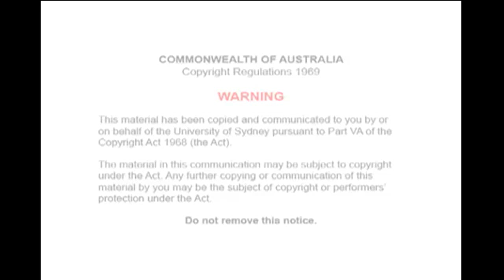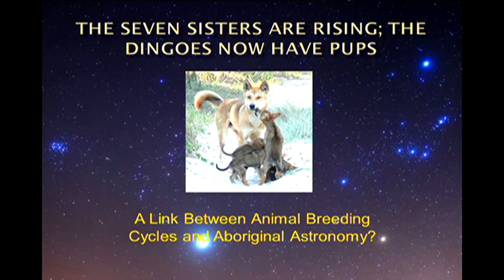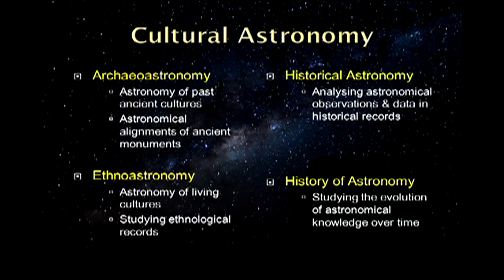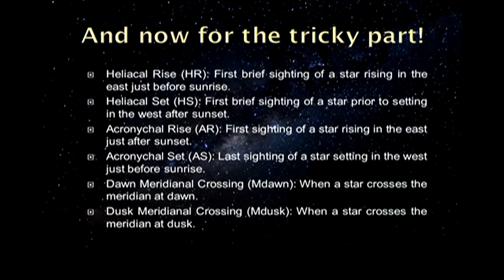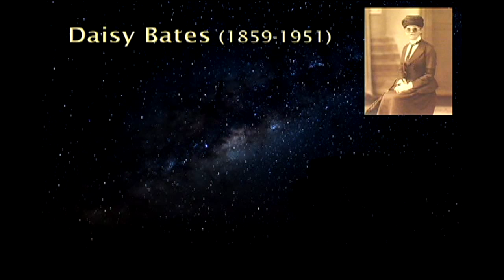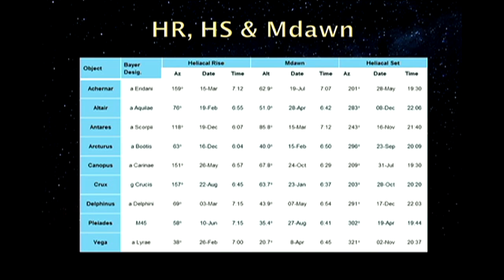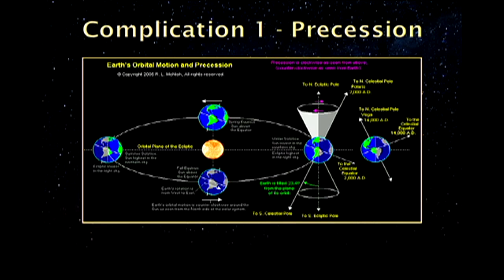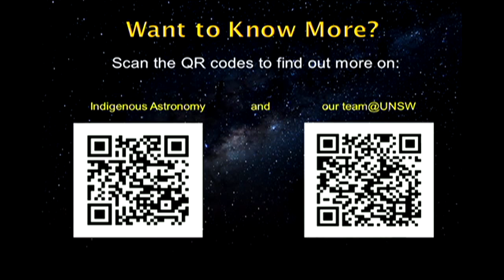The Seven Sisters are rising; the dingoes now have pups! by Trevor Leaman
"The Seven Sisters are rising; the dingoes now have pups!” – A link between animal breeding cycles and Aboriginal Astronomy by Trevor Leaman

3rd Indigenous Seminar Series

Trevor Leaman, PhD Researcher, Wiradjuri Cultural Astronomy Project at Nura Gili Centre for Indigenous Programs, UNSW

Summary: The currently available literature on Aboriginal astronomical traditions contains plenty of anecdotal evidence linking the breeding cycles of terrestrial animals with the annual cyclical appearance of their celestial counterparts. This talk will firstly review some examples of this from the literature, and will then follow up with current research on the astronomy of the Great Victoria Desert region near Ooldea, South Australia, based on the archives of Daisy Bates. Trevor Leaman will highlight the methodological approach used in determining these links as well as difficulties encountered in applying it. With further refinement, it is hoped that such an approach will be capable of analyzing the skylore from other Aboriginal language groups.

Bio: Trevor Leaman is a PhD candidate at Nura Gili and a member of the Indigenous Astronomy Team at Nura Gili. His research explores the astronomical knowledge and traditions of the Wiradjuri people and neighbouring communities of central New South Wales. This involves working with Aboriginal elders, visiting cultural sites, and surveying library and museum archives for information about Wiradjuri astronomical traditions. Trevor earned degrees and diplomas in biology, forestry, engineering and astronomy. He has worked as a research scientist, lecturer, and astronomy educator across Australia. His experience at Ayers Rock Observatory, Launceston Planetarium, and now Sydney Observatory provided Trevor with a keen ability to communicate complex issues to public audiences. In 2013, Trevor completed a Masters degree in astronomy, completing a major project examining the astronomy of the Aboriginal people near Ooldea, South Australia. In addition to his PhD research, Trevor is a Teaching Assistant for the units: The Science of Indigenous Knowledge,  The Astronomy of Indigenous Australians and  Introduction to Astronomy and the Search for Life Elsewhere.  He is also an ITAS Tutor for Nura Gili students and an astronomy educator at Sydney Observatory.